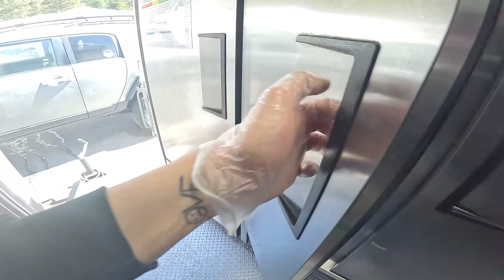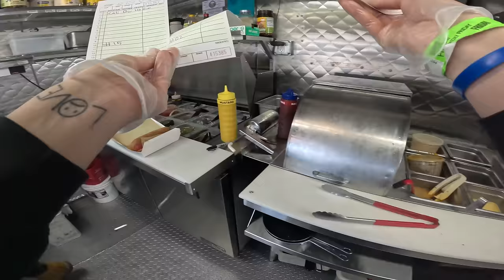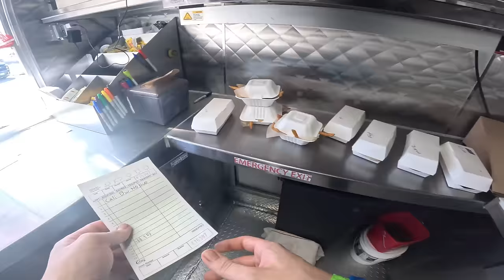Food Truck Cooking | Hot Dog Time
Serving Our Gourmet Hot Dogs And Sausages For A Little Lunch rush.🌭
Thanks for being a part of our food truck journey! Hope you enjoyed our hot dog pov cooking and window service channel ❤️

Check out Pretty Odd Wieners "PLAYLIST"  for more viewing pleasure

🔥🔥🔥Check out some of the Products that we use at home to duplicate your favorite Pretty Odd Wiener 🌭 Only ever recommending the best products on this channel for people that ❤️ to cook at home.⬇️⬇️⬇️